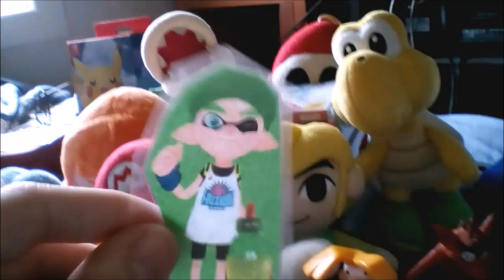BMF100 Plush Gameplays: Purple Yoshi Vs Blue Yoshi Rocket League Switch Gameplay!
Today Purple Yoshi takes on her brother Blue Yoshi to a round of some car soccer on Rocket League for the Switch. Who will win.